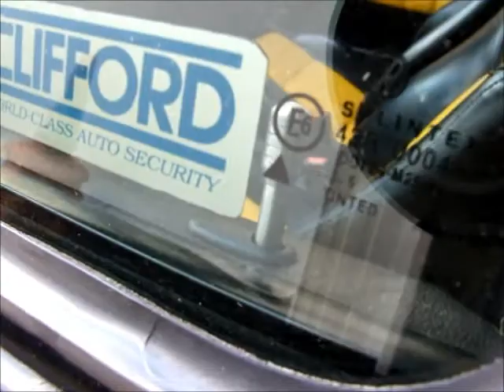steve audio clip.wmv